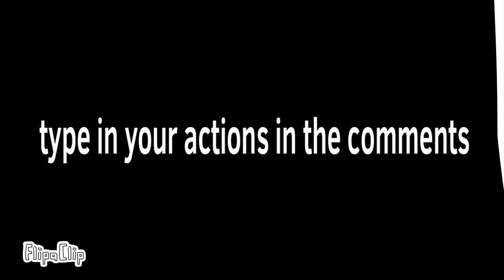viewer wars part 2